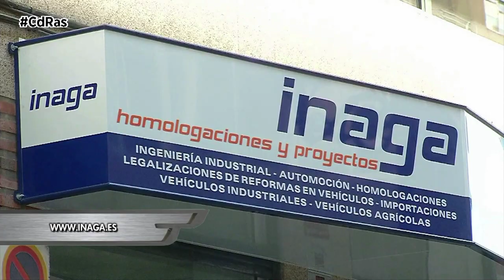EL SPOILER O LIP DELANTERO | By CdRas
El spoiler o lip delantero de un coche es sinónimo de deportividad, confort de conducción y seguridad. Con todas estas ventajas, no es de extrañar que mucha gente opte por instalarlos y personalizarlos, pero hay que tener cuidado.

Los labios, faldones y spoilers delanteros son elementos que se colocan en la carrocería para mejorar las propiedades aerodinámicas del vehículo, pero también se pueden instalar spoilers, faldones o alerones traseros y laterales.
Los labios delanteros tienen dos funciones principales. la primera, y más práctica, es mejorar las características aerodinámicas del vehículo. Esto se traduce en mayor estabilidad en las curvas. También significa distancias de frenado más cortas, especialmente a altas velocidades, lo que hace que el coche sea más seguro. Esto se debe a que el labio delantero reduce la elevación. Además, el labio evita que aumente la resistencia aerodinámica, logrando así un equilibrio perfecto.

Para pasar sin sobresaltos el proceso de homologación lo mejor es consultar y delegar todo en una oficina de ingeniería especializada como INAGA Homologaciones. Lo que harán será encargarse de generar todo el papeleo que conlleva las reformas que se han realizado, de manera que cuando llegues a la ITV no tengas problemas. Y asesorarte en la elección e instalación de los elementos a modificar o añadir a un vehículo.